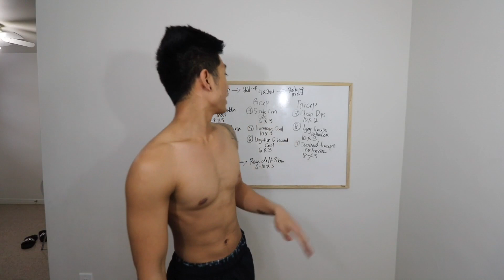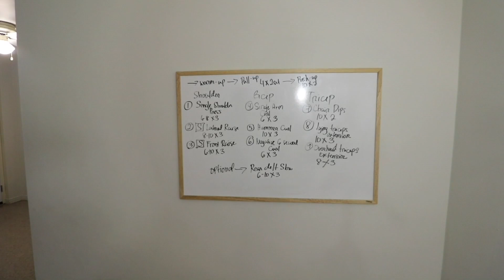HOME ARM Workout | Denjay Ayco